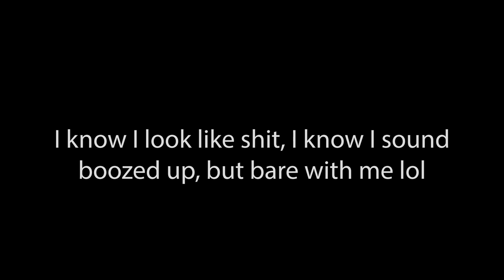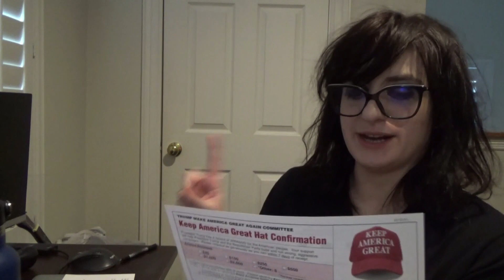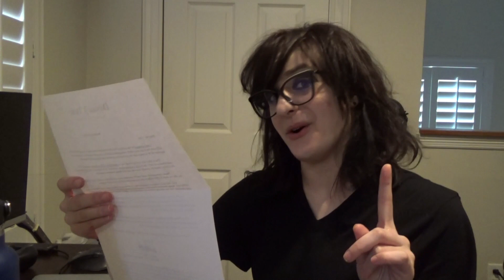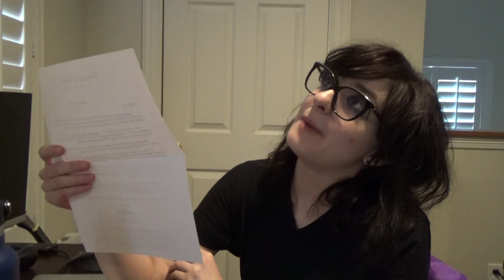A letter from Donald Trump's reelection campaign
Donald Trump thought my dad wanted to keep america great or whatever, but LOL NOPE!
(I do not, nor will I ever, endorse or condone the republican party/Trump's campaign)